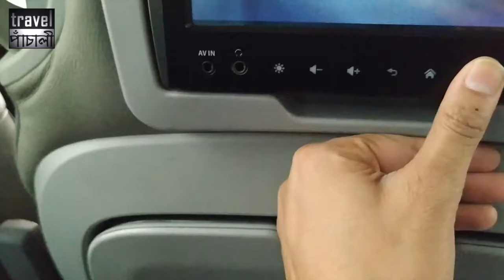BUDAPEST MOBILE VLOGS- Regiojet bus ride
(Why do I look so upset?)

In a highly unfortunate incident, all our gadgets-
laptop
dslr
drone
hard disks
gimbal
microphone
memory cards
bluetooth speaker

Basically, all our electronic items were stolen from our apartment in Prague within 3 hours of check-in. We were staying 5 mins walking distance from Old Town Square.

All our travel logs has been lost forever and these were the to be uploaded videos -
Christmas in Krakow
New Year in Budapest
Bali
Iceland

Therefore, in memory of all data and gadgets that we have lost, we are uploading a mini mobile vlog series of Prague and Budapest. All videos have been taken on a mobile phone (hand-held). Mobile phone used- MI A2.

Please excuse us if the footage quality isn't up to the mark.